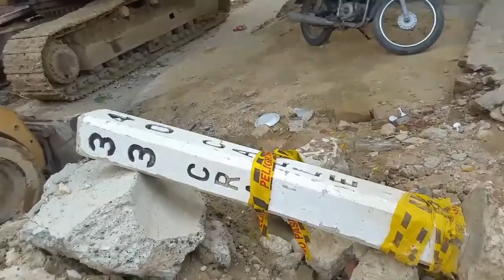ARROLLO HOSPITAL/C'OMO VAN LAS OBRAS DE CANALIZACIÓN?